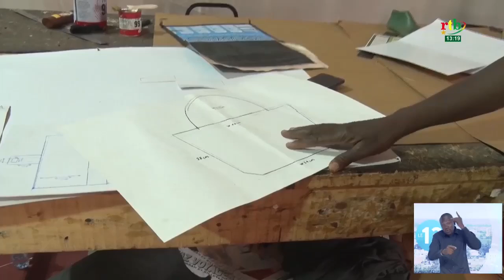SIAO 2024 : zoom sur le processus de création des œuvres dans un atelier vivant